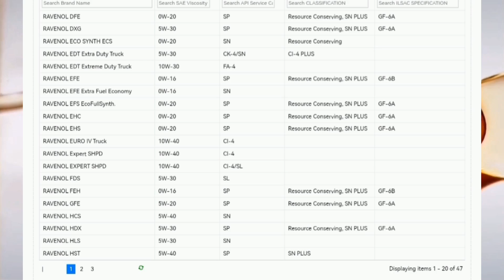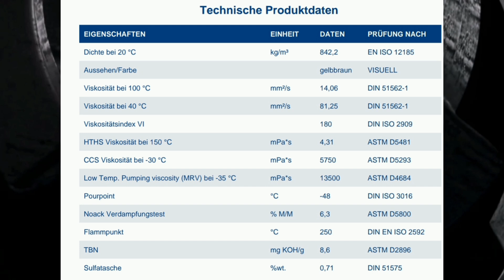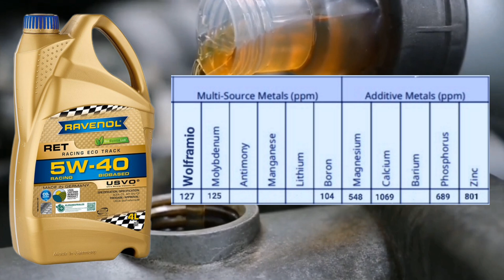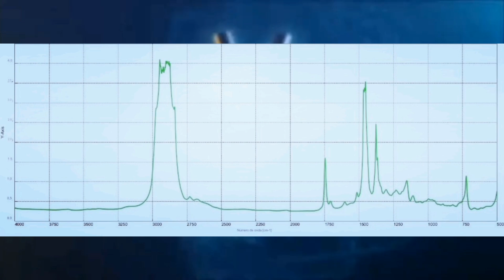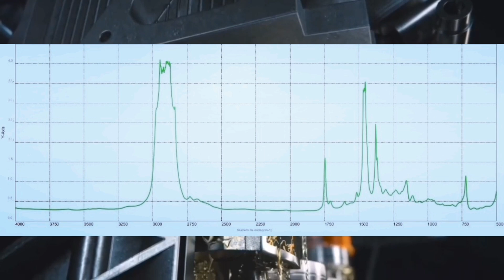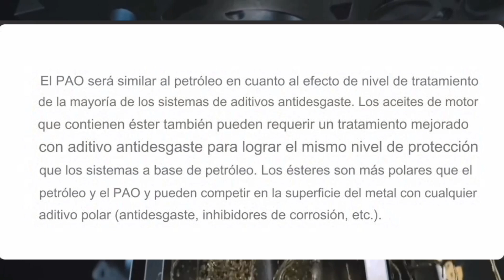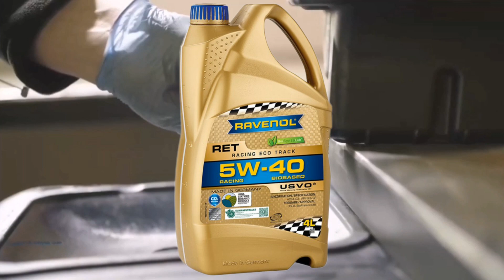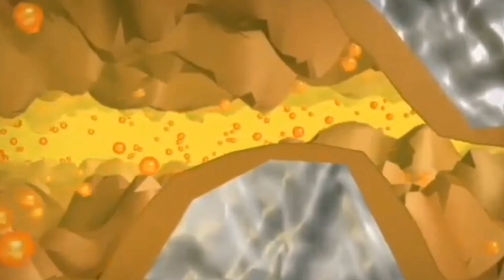Aceite Motor Ravenol Racing Eco Track 5w40 RET [ Análisis de Laboratorio Virgen ]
En este vídeo se puede ver el nuevo aceite  motor de la marca Ravenol Racing Eco Track RET 5w40 Api CF/SN  ACEA C3
 El fabricante ha formulado un aceite con materias primas vegetales renovables . Desarrollado para ofrecer beneficios ambientales y de rendimiento, adecuado para uso extremadamente deportivo.